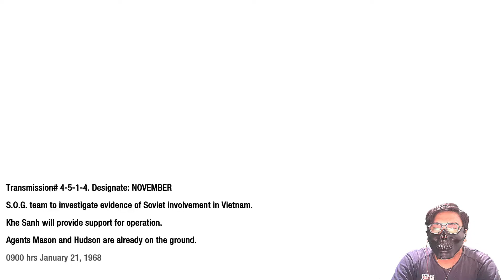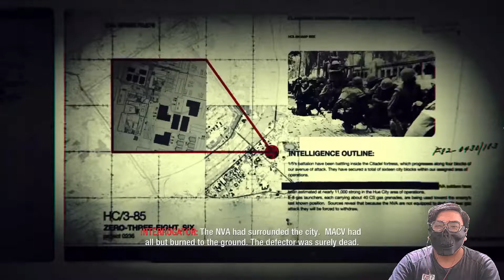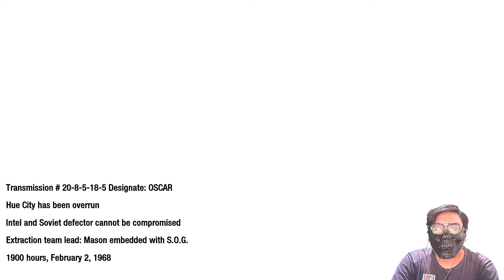Under siege - Call Of Duty Black Ops Indonesia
game call of duty indonesia
call of duty terbaru
ending call of duty
alur cerita call of duty black ops
game call of duty terbaik